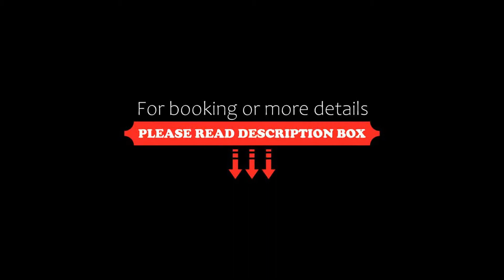Ratchada 17 Place, Bangkok, Thailand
About Property:
Ratchada 17 Place is only a 5-minute ride from Suthisarn MRT Station. It boasts an indoor swimming pool as well as a fitness centre. Free Wi-Fi is offered in the entire apartment.
Esplanade Shopping Centre is a 15-minute drive from Ratchada 17 Place. Chatuchak Weekend Market is a 20-minute ride away.
Rooms at the residence are fitted with air conditioning, a cable TV and a refrigerator. En suite bathrooms come with shower fa...
Property Type: Hotel
Address: 368 Soi Intamara 47 Dindeang, Ratchada Rd., Din Daeng, 10400 Bangkok, Thailand
Searching For
1. Ratchada 17 Place - Bangkok - Thailand
2. Ratchada 17 Place - Bangkok - Thailand Address
3. Ratchada 17 Place - Bangkok - Thailand Rooms
4. Ratchada 17 Place - Bangkok - Thailand Amenities
5. Ratchada 17 Place - Bangkok - Thailand Offers and Deals
Audio Credit:
Track Title: Subway Dreams
Artist: Dan Henig